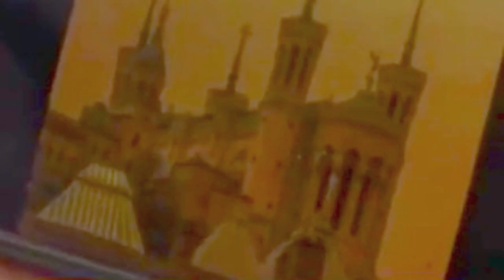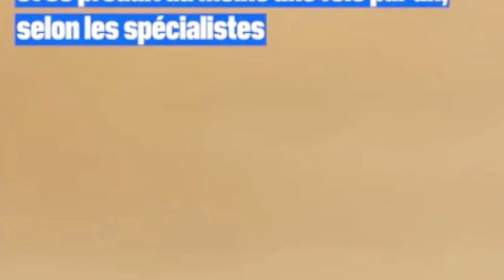Le sable du sahara attendu dans le Nord de France vers 13 heures ce lundi 22- 02 -2021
Des poussières sableuses emportées par les vents se dirigent effectivement vers les pays du nord. Elles pourront colorer notre ciel ce dimanche en fin de journée, ou ce lundi.22février ,n'oubliez pas de sortir vos appareils à photos .
D’après les dernières prévisions, les poussières de sable qui remontent du Sahara et observées depuis quelques jours, sont encore plus importantes que le 6 février, date à laquelle le ciel était devenu jaune au-dessus d’une partie du Sud du pays. Et résultat observer le phénomène en levant les yeux au ciel. Celui-ci devrait prendre une teinte ocre aux lever et coucher du soleil, ce dimanche et ce lundi. « Les panaches de poussière du désert peuvent causer un ciel rouge, une visibilité limitée ou des taches sur les voitures et les fenêtres à cause des dépôts de poussière  », indique Mark Parrington, chercheur au réseau de surveillance de l’atmosphère